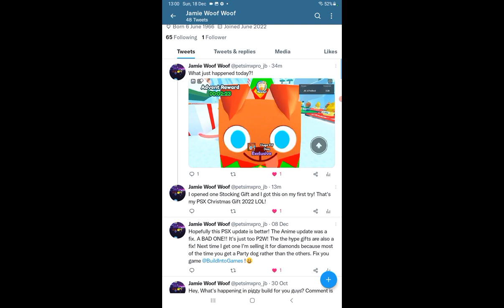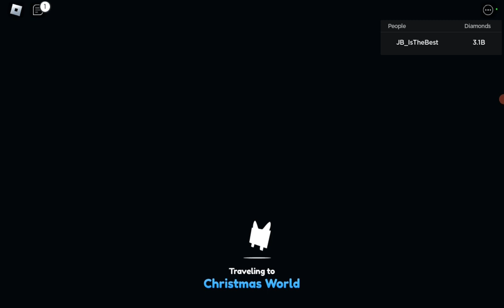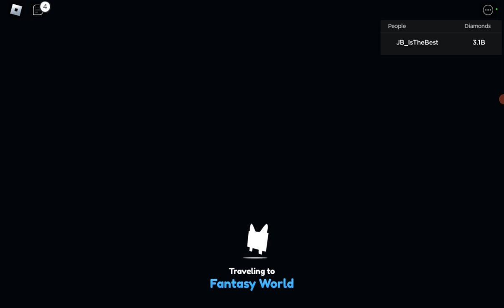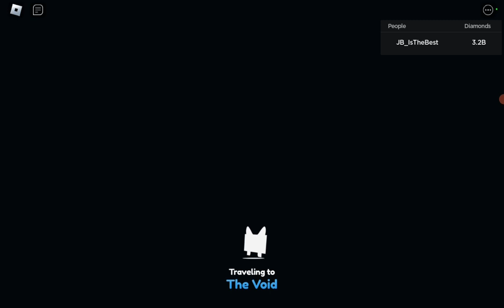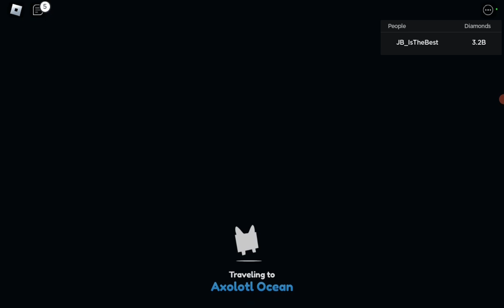How did I get this Huge Elf Dog? (also finding elf and present!)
NEW VIDS EVERY DAY OPENING A CHRISTMAS STOCKING GIFT!!!